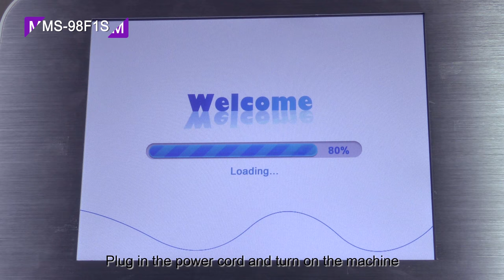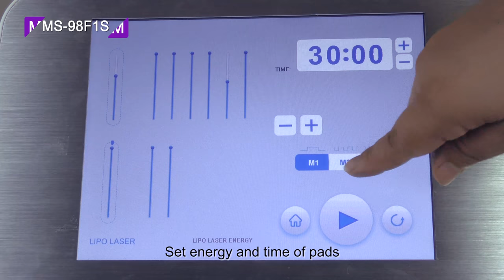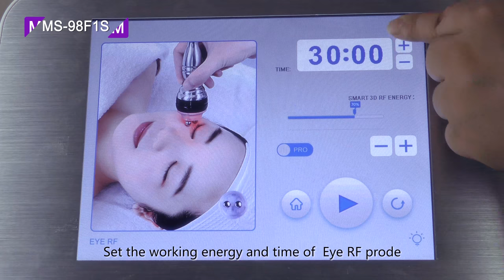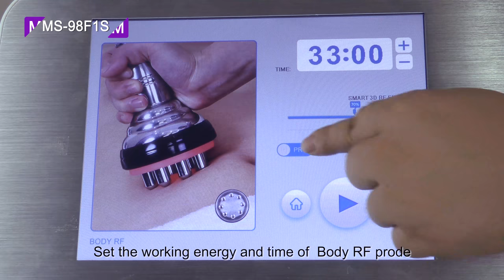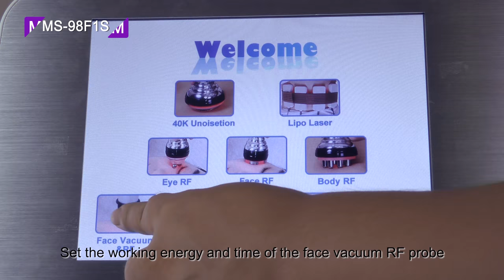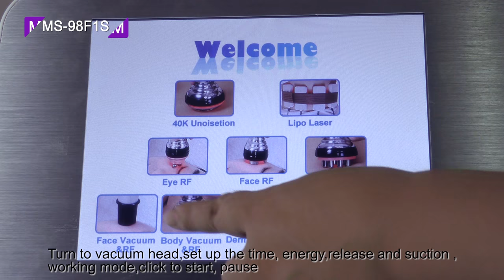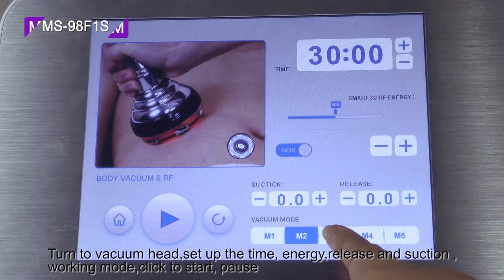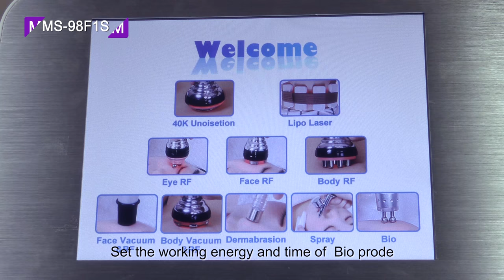98F1S Unoisetion 3D SmartRF Vacuum Body Face Lipo Laser Dermabrasion Skin Care Machine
Stand Unoisetion Cavitation Vacuum RF Radio Frequency Dermabrasion Spray BIO Spa
Features
- Unoisetion 40k cavitation 2.0 ultrasound weight loss
- Vacuum six polar RF for lymphatic drainage
- Eight polar 3D SMART RF radio frequency for body slimming
- Quadrupolar RF smart radiofrequency skin rejuvenation
- Bipolar RF smart radio frequency for face firming
- Facial vacuum with bipolar RF for facial care
- Diamond dermabrasion with spray for skin cleaning and smooth
- Bio microcurrent skin lifting anti-aging
- 5mw laser light for weight loss body reshaping

Functions
1 Discomfort during the operation was minimal and adverse effects were limited to mild and temporary erythema.
2 The bipolar SMART RF with vacuum devices appears to be a safe and effective method for reducing mild to moderate facial acne scars.
3 The technology that vacuum folds skin makes SMART RF energy penetrate a specific folded skin, greatly improve effect and safety, even for the
upper eyelid area operation.
4 The synergistic combination of mechanical stress and conducted SMART RF energies increase the oxygen intracellular diffusion by heating the skin result in refresh skin
5 Vacuum leads to SMART RF penetration to be even 5-15 mm. At the same time, Vacuum mechanical tissue manipulation nips and stretches fibrillar connective tissue, effectively breaks down subcutaneous fat as well as the extruded capillary vessel, Increase lymphatic drainage, promotes metabolism and reduces or shrinks the size of the actual fat chamber and greatly improved body contouring effect.